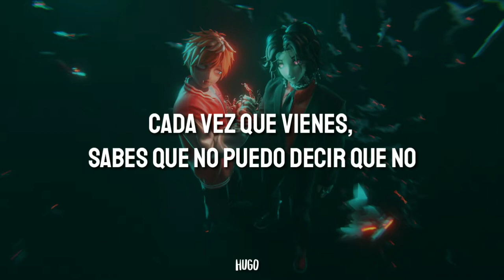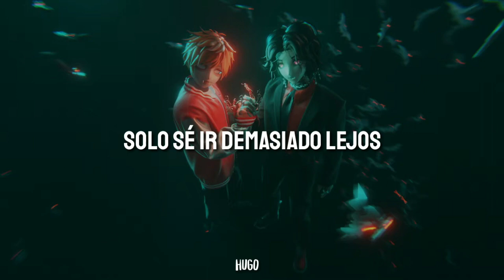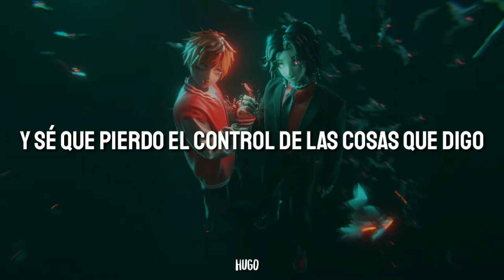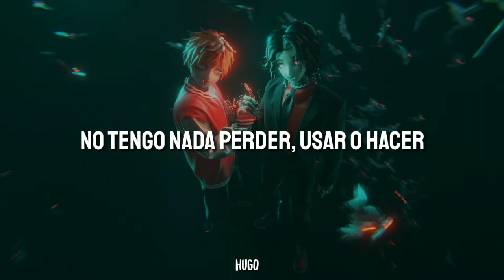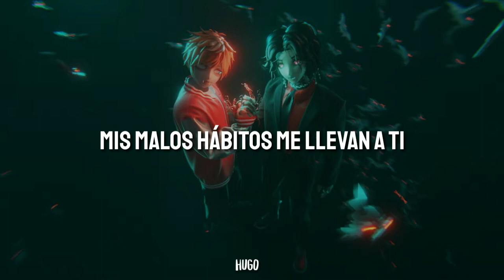Ed Sheeran ft Bring Me The Horizon - Bad Habits (Subtitulado en español)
Ed Sheeran ft.Bring Me The Horizon - bad habits remix

En "Bad Habits", Ed Sheeran reflexiona sobre los hábitos del pasado de beber constantemente y salir de fiesta hasta altas horas de la noche y a qué tienden a conducir estas acciones. No importa cuán puras sean las intenciones de Ed al principio, la noche saca a relucir un lado diferente de él que obtiene resultados más oscuros.

Ed señaló que "Bad Habits" se deriva de su deseo de estar completamente presente como un nuevo padre.